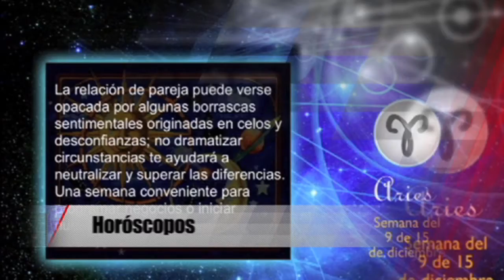FC: Mujeres al borde de un ataque 11 Marzo 2016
LA MUJER Y LA POLÍTICA
La participación de la mujer en la vida política ha significado cambios cosméticos en la mayoría de los casos.
Pero quizá sea ir en contra de la historia de lucha de las mujeres el brindarles candidaturas por decreto. En este Fuego Cruzado se abordará este tema candente tanto en lo vertical como en lo horizontal.

Invitadas:
Laura Fernandez
Gabriela Rodríguez
Jéssica Chávez
Ludivina Menchaca
Gelmy Villanueva
Guadalupe Leal